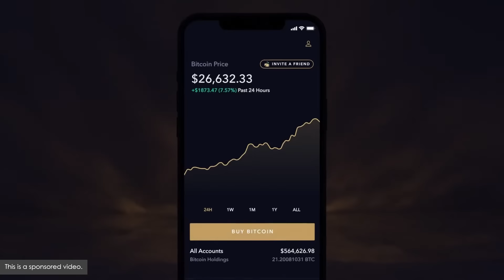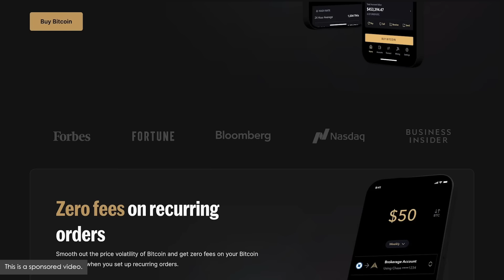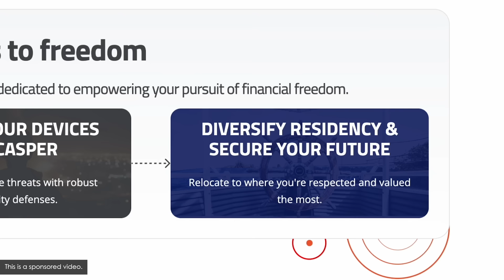Bitcoin Mastermind Q3 2024 w/ Joe Carlasare, Jeff Ross, & American HODL (BTC202)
Explore Bitcoin’s road to mass adoption, regulatory shifts with SAB 121, custody services, and how BlackRock, ESG trends, and Basel III impact the crypto landscape.

IN THIS EPISODE, YOU’LL LEARN:
00:00:00 - Intro
00:01:05 - Michael Saylor's three prerequisites for Bitcoin reaching $5M per coin.
00:01:46 - The significance of BNY Mellon’s approval for custody services.
00:19:28 - The impact of BlackRock’s 12-hour settlement window requirement for Coinbase.
00:22:32 - ESG trend changes driven by AI advancements.
00:25:06 - How SAB 121 requires banks to treat Bitcoin deposits as liabilities.
00:26:12 - The 1,250% risk weight requirement for Bitcoin under Basel III regulations.
00:32:00 - Why Silvergate’s bankruptcy may have been influenced by government actions.
00:39:49 - How stablecoins interact with traditional banking systems.
00:49:36 - Why Ethereum is currently facing a downward trend.
00:54:58 - The expansion of the M2 money supply and its implications for inflation.

📱 Send Bitcoin over a text message to easily orange pill your family, pay a friend for dinner, or send a gift with River Link. Get up to $100 free when you sign up and buy Bitcoin.

🔒 Opt for security over convenience with The Bitcoin Way. Secure your Bitcoin and book your free consultation today